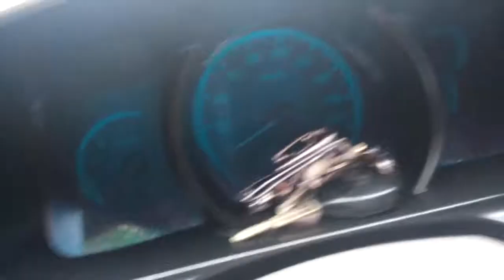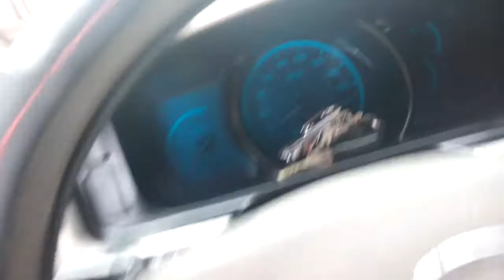2017 joylong by the chaina deler ship